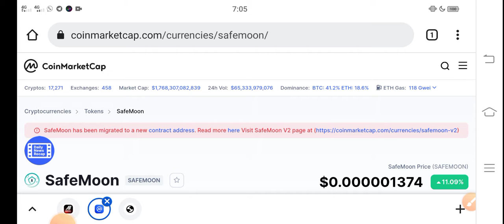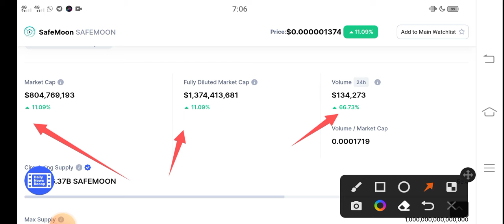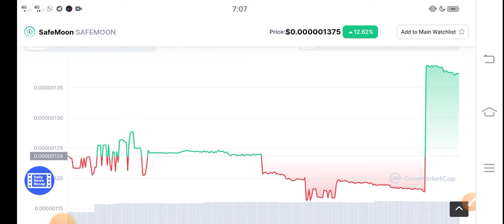Safemoon Holders Quick Alert || Safemoon Price prediction Updates! Safemoon News Today